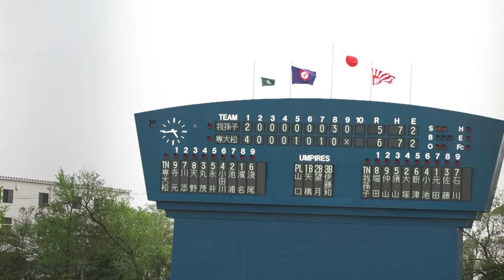2016春の大会 専大松戸最初の校歌と我孫子の挨拶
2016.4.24 ゼットエーボールパーク